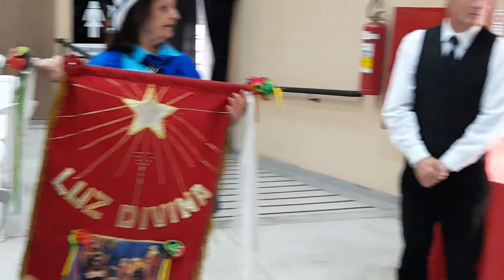FOLIA DE REIS - AGRADECENDO PELO ALMOÇO - CORDEIRÓPOLIS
4º ENCONTRO DE BANDEIRAS DE CORDEIRÓPOLIS 2022
FOLIA DE REIS LUZ DIVINA DE ARTUR NOGUEIRA